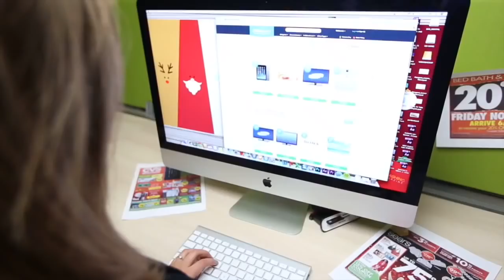Black Friday 2015 Deals, Black Friday Predictions ► The Deal Guy